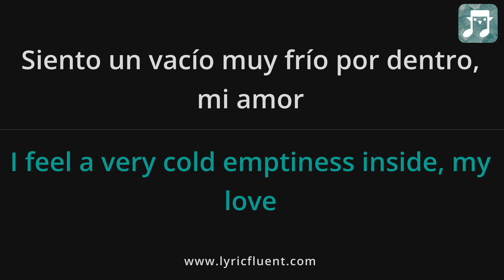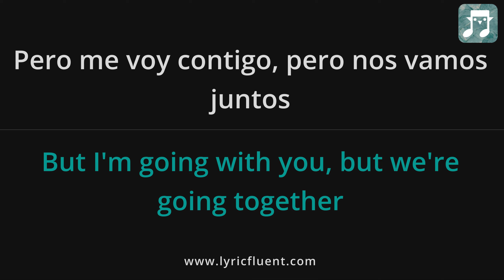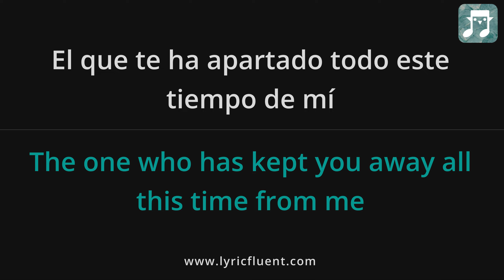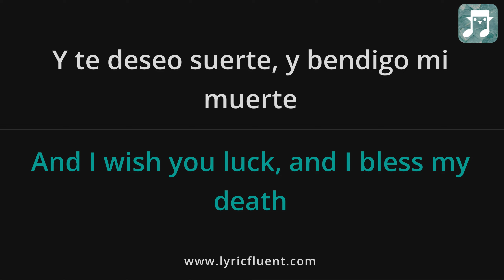Óscar Maydon - Tu Boda Lyrics English Translation - ft Fuerza Regida - Spanish and English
Or go directly to playing games based on this song on the web